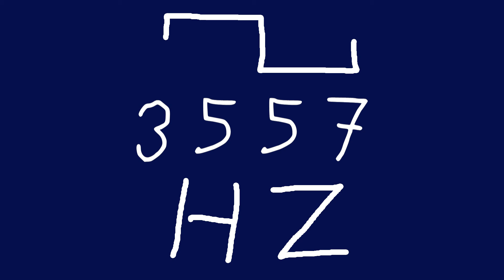3557 hz square